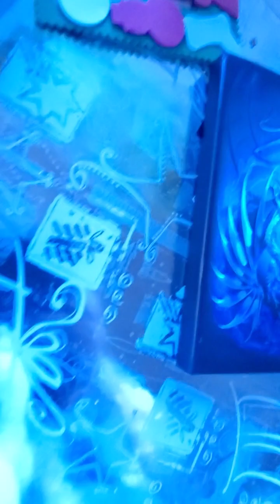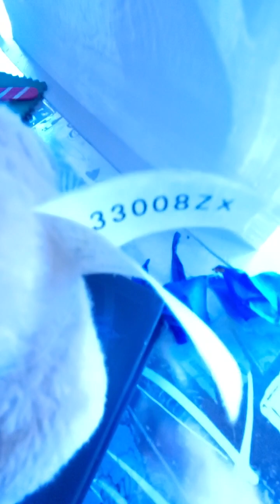balam 7 children's party 2